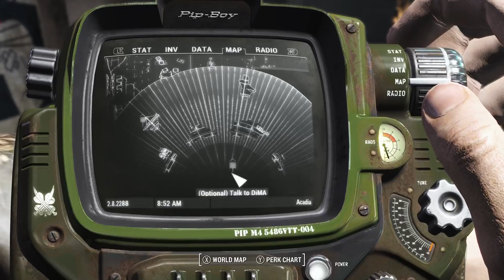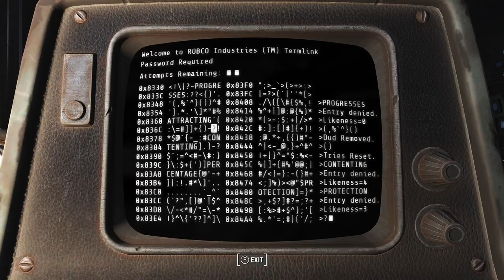Fallout 4 Far Harbor #05 DiMa